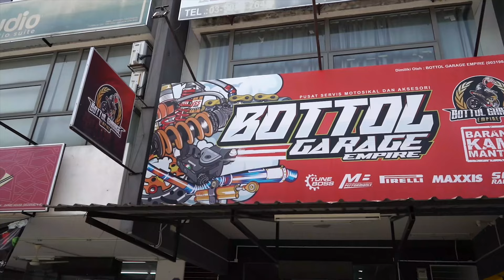COMBO LC135 CDI REDLEO & EXHAUST REDLEO 32MM KHAS MOTO STANDARD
COMBO LC135 CDI REDLEO
EXHAUST REDLEO 32MM
KHAS MOTO STANDARD

PERCUMA PEMASANGAN
HARGA COMBO RM510

CAWANGAN BOTTOL GARAGE
SUNGAI BESI KL
BANGI SEKSYEN 6
SEREMBAN 3
SHAH ALAM SEKSYEN 7 ( AKAN DATANG )